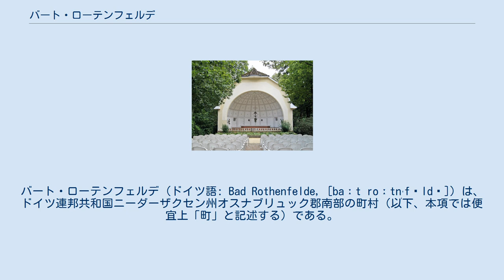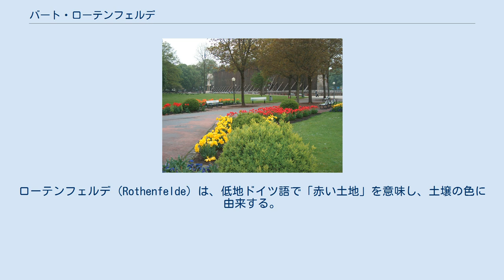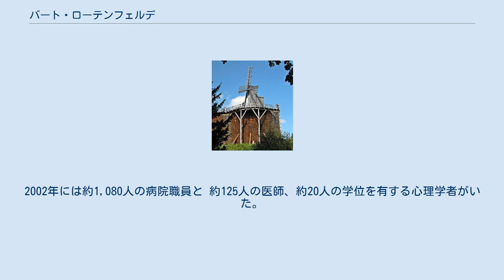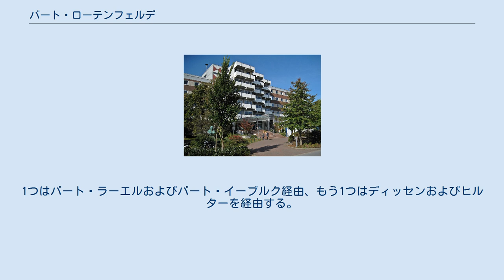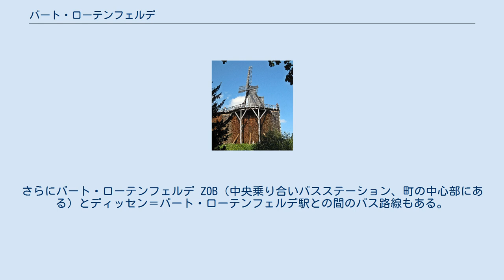バート・ローテンフェルデ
バート・ローテンフェルデ (ドイツ語: Bad Rothenfelde, [baːt roːtn̩ˈfɛldə]) は、ドイツ連邦共和国ニーダーザクセン州オスナブリュック郡南部の町村（以下、本項では便宜上「町」と記述する）である。
 バート・ローテンフェルデは、トイトブルクの森の南数 km、オストヴェストファーレンとの移行部にあたり、ビーレフェルト、ミュンスター、オスナブリュックの都市トライアングルの中に位置している。
町内の最高地点は西の町境上にあるクライナー・ベルク (208 m) である。
 バート・ローテンフェルデには、アッシェンドルフとシュトラングが属す。
 バート・ローテンフェルデは、西はバート・ラーエル、北はヒルター・アム・トイトブルガー・ヴァルト、東はディッセン・アム・トイトブルガー・ヴァルト、南はノルトライン＝ヴェストファーレン州ギュータースロー郡のフェルスモルト市と境を接している。
 バート・ローテンフェルデのクアパーク。
奥の茶色い壁が旧枝条架装置 クアガーデンの旧塩泉源前の記念碑には1724年9月22日にこの町の名前が書かれている。
これが町の創設というわけではない。
源泉の発見からこの町は、製塩所、入植地、農業が発展し、田舎町が形成され、最終的に温泉町が形成された。
源泉はオスナブリュックの司教領主エルンスト・アウグスト2世の要請によりクリスティアン・メルカーが発見した。
1725年から1726年までに最初の製塩小屋が建設され、製塩が始まった。
旧枝条架装置は1773年から1774年に製塩監督官リュッティヒの指導下で建設され、操業を開始した。
 クアミッテルハウス ローテンフェルデは1811年にフランスの支配下に置かれ、この時代に塩泉による療養効果が初めて証明された。
新枝条架装置は製塩監督シュレンバッハの監督下で1818年から1822年に建設された。
町の住民たちは1852年に「バーデハウスAG」を組織し、合わせて15の浴槽を持つ複数の公衆浴場を建設した。
最初のクアコンサートは1860年に9つのボヘミア音楽団によって開催された。
「ローテンフェルダー・ゾルバート & ザリーネン AG」が1872年にハインリヒ・シュヒターマン、アルベルト・ローマン、フリードリヒ・フォーヴィンケル、およびその他の商人達によって設立された。
この会社はプロイセンから製塩所を譲り受け、クアガーデンを整備した。
ローテンフェルデのファミーリエン学校は1891年に設立され、1897年からは私立学校として運営された。
1894年に新しい源泉が掘られた。
1905年にこの町に「バート」の称号が認可され、1909年にバート・ウント・クアミッテルハウス（温泉および温泉療養施設）がオープンした。
 鉱山労働者組合のサナトリウム・ヴィトマンスホーフが1918年に建設され、1926年にヴァイトマンス泉が掘られた。
ヴィテキント泉のボーリングは1930年から1931年に行われた。
ゾーレ＝フライバート（塩水の屋外浴場）が1933年に建設され、1934年から1935年にクアハウスがさらに増改築された。
ローテンフェルダー私立学校は当局の命令によって1940年に閉校となった。
この町は戦争中破壊を免れた。
戦争終了時、この町には10の野戦病院があり、約 800人の負傷者がいた。
第二次世界大戦後、1950年のイギリスによる占領後に温泉業は再び操業を始めた。
 1950年代に初めての大規模な住宅地「ヘルフェルナー・エシュ」が設けられた。
それまで農業に利用されていたハノーファー修道院基金の土地は永代借地として不動産開発に貸し出された。
ここに「ガーデンシティー」という新たな種類の住宅地を開発することが決まった。
敷地は比較的広く分割され、広い前庭を設けることで価値を高めている。
これは本来の植物と相まって住宅地の緑化をもたらす。
州の住宅奨励に基づいてここに建設された最初の住宅は、Normcharakter の様式で建設され、それまで温泉建築によって形成されていた町の景観に変化をもたらした。
時代とともに他の住宅地に対する需要が高まり、この町の典型的な建築様式が失われ、テラスハウスの建設計画が増加した。
 1965年にバート・ローテンフェルデは州指定の薬湯となった。
製塩所は1969年に経済的な理由で閉鎖された。
温泉は公営化され、クアフェアヴァルトゥング GmbH（温泉管理会社）が設立された。
経営母体...